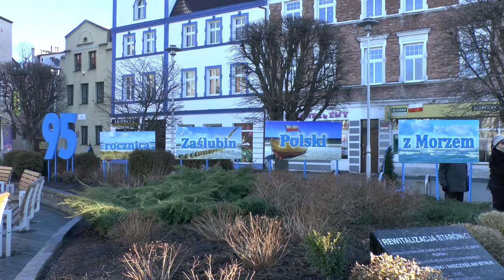Rynek - Zaślubin Polski z Morzem 2015